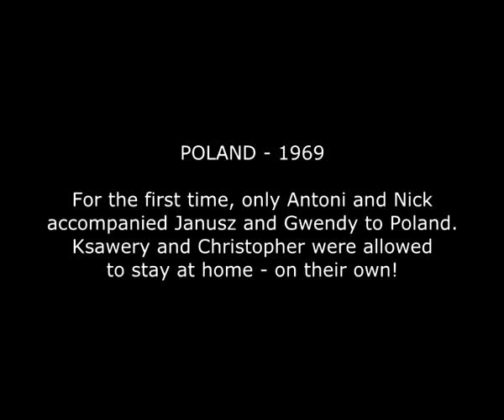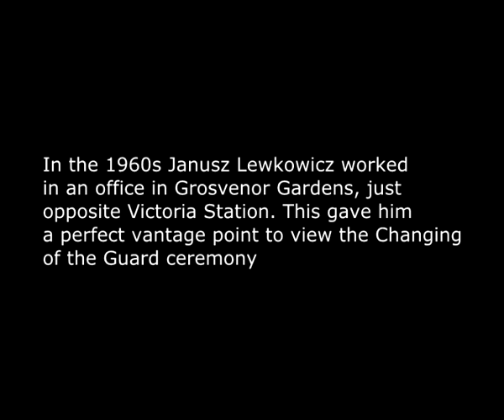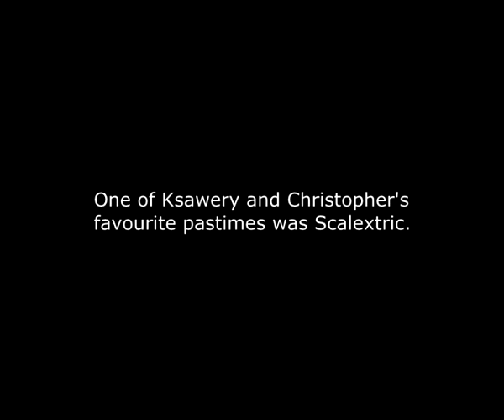Poland 1969 - Changing of the Guard - Scalextric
Trip to Poland in 1969, Changing of The Guard in the mid 1960s, playing Scalextric in the mid 60s